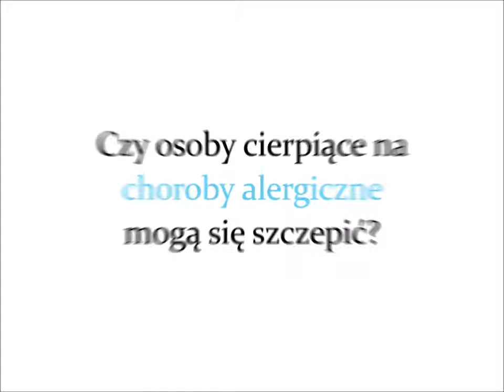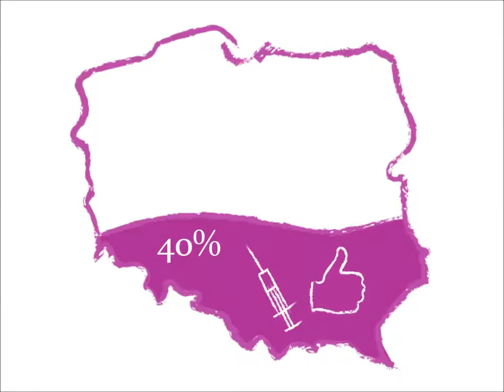Czy alergicy mogą się szczepić?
Czy osoby cierpiące na choroby alergiczne mogą się szczepić❓
W Polsce🇵🇱 w zależności od regionu i płci🚻 cechy alergii deklaruje aż 40% osób i dokładnie tyle samo ma pozytywne wyniki testów skórnych na najbardziej powszechne alergeny🐶🥜. Choroby alergiczne stwierdza się o wiele częściej w miastach. Czy to znaczy, że aż dwie piąte populacji naszego kraju nie może się szczepić❓
Oczywiście, że nie!✅ Alergicy są dużo bardziej narażeni na ciężki przebieg chorób🤧, przed którymi chronią szczepionki.💉 Osobom chorym szczególnie zalecane są też szczepienia rekomendowane, ale nieobowiązkowe.
Co istotne, szczepionki nie mogą ✖️ wywołać choroby o podłożu alergicznym takiej jak np astma. Jednym z niepożądanych odczynów poszczepiennych (tzw. NOP) są wprawdzie odczyny alergiczne, ale nie są one związane z chorobą przewlekłą.
Pomimo tego, że do produkcji szczepionek wykorzystuje się np. fibroblasty zarodków kurzych🐔, żelatynę czy śladowe ilości antybiotyków💊, szczepionki są przygotowane tak, by osoby uczulone na te substancje nie były narażone na poważne odczyny alergiczne.
Podsumowując: Alergicy nie tylko mogą, ale też szczególnie powinni się szczepić,✅ a substancje dodatkowe w szczepionkach, często będące powodem strachu przed szczepieniem, w rzeczywistości nie wywołują poważnych odczynów.